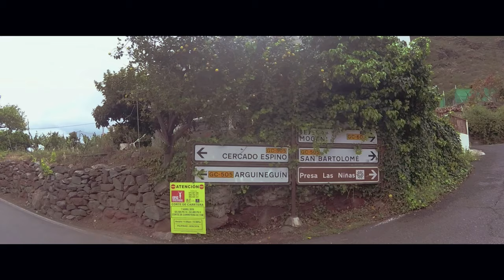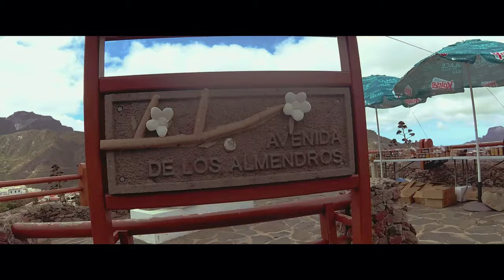WCC Gran Canaria May 2019 4k